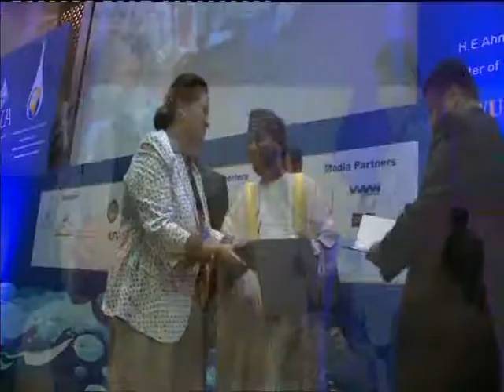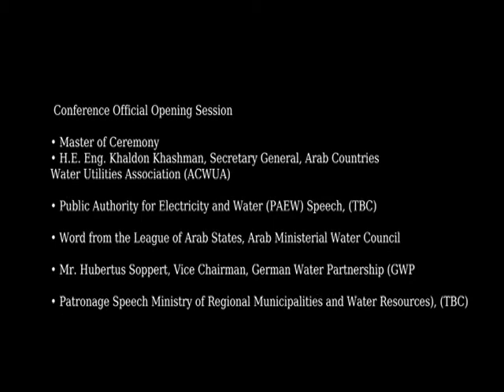ACWUA 5th Best Practices Conference Opening Session 2012 Muscat, Oman part 2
مؤتمر اكوا الخامس للمارسات الفضلى 3 - 5 يونيو 2012 في مسقط - سلطنة عمان